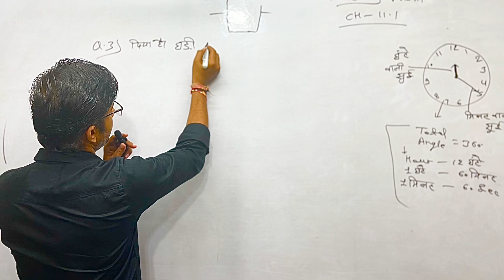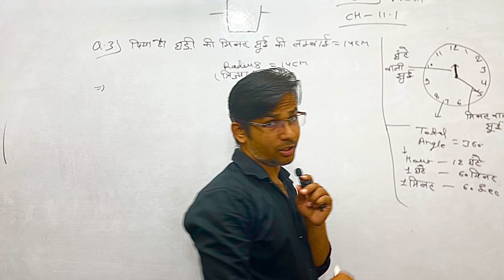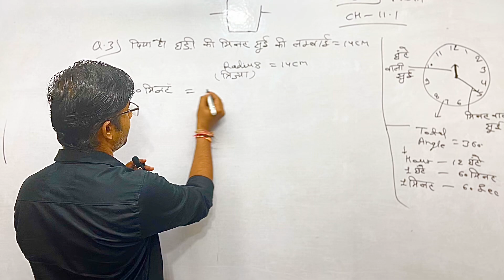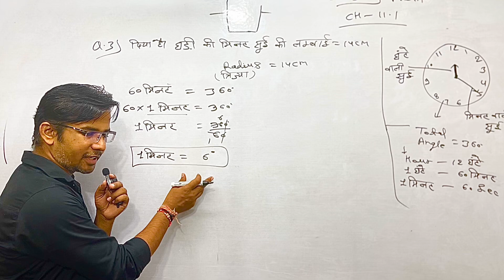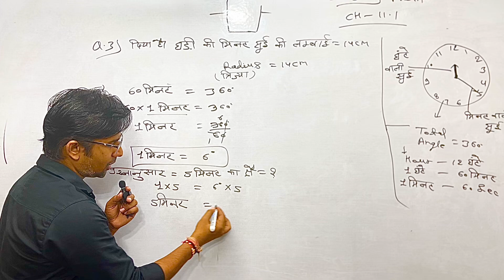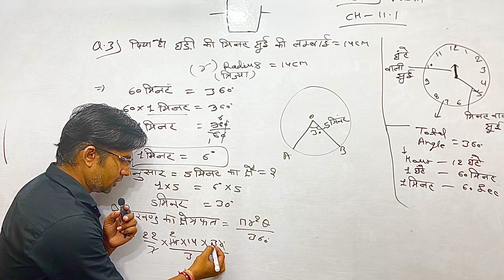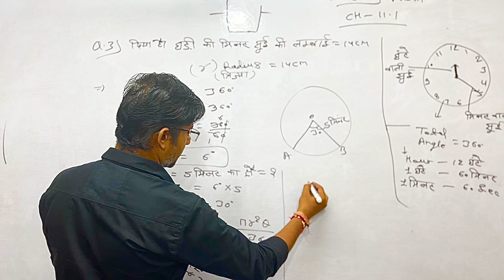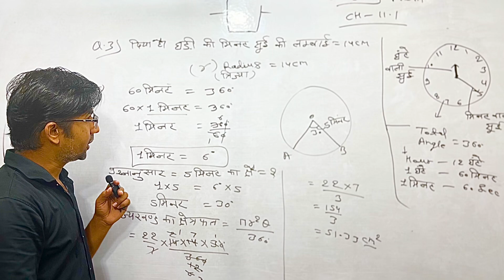Class10,Math,ch:-11.1(वृत्त से संबंधित क्षेत्रफल),Q.no.-3#Math#education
Class10,Math,ch:-11.1(वृत्त से संबंधित क्षेत्रफल)Math